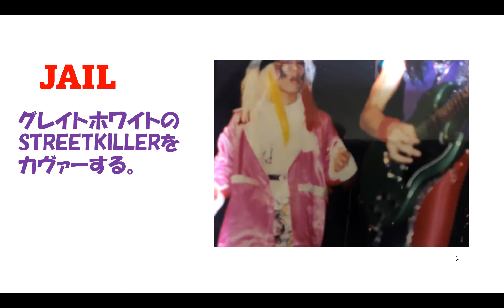1984年 LIVE / グレイトホワイトの名曲STREETKILLERをJAILがカヴァーする。＠枚方ブロウダウン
対バンはペンギンクラブさんです。